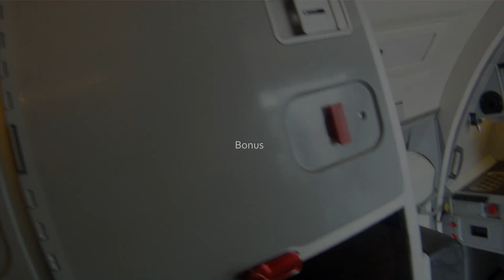Nice LFMN Arrival in the ARJ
A Special of the SWISS ARJ100 arriving in Nice, France, after its flight from Zurich.
A Bonus View is at the end of this Video, if you like it I can do more stuff like that.

greetings,
dominic neil hug ©